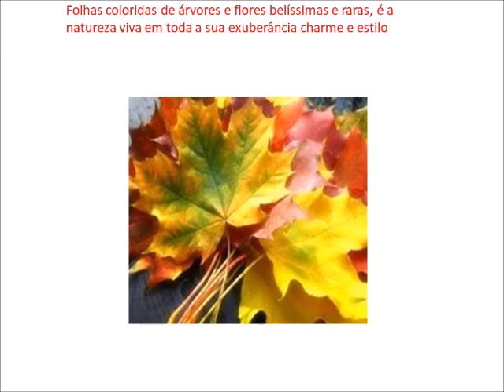Flores magnificas e hinos instrumental.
Flores magníficas especiais e hinos instrumental